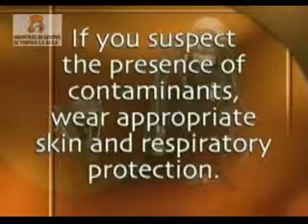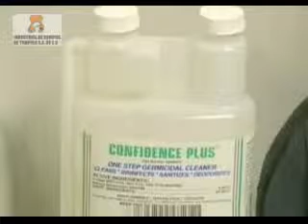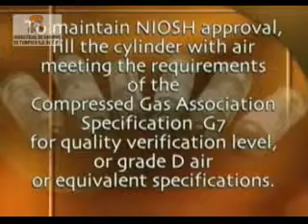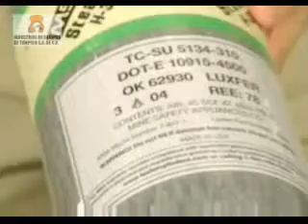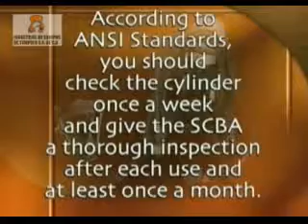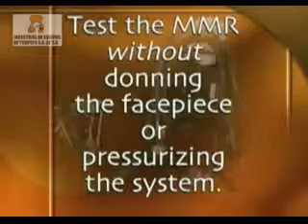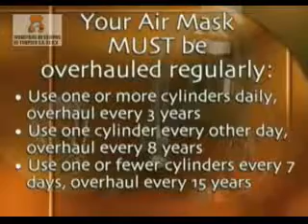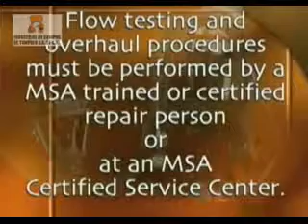IETSA Uso, mantenimiento y colocación SCBA MMR MSA 2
Copyright y Derechos a MSA. Sólo utilizado para educación traducido al Español por IETSA